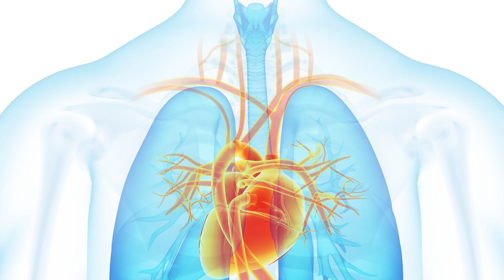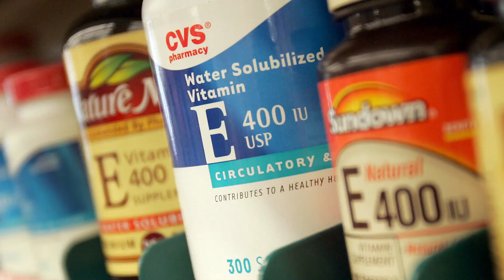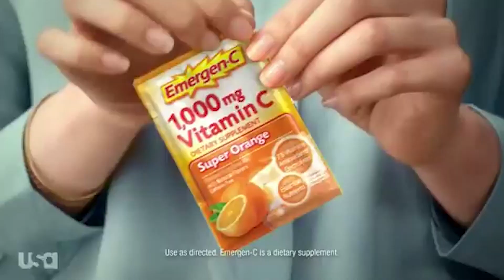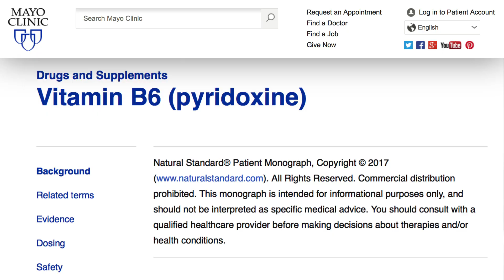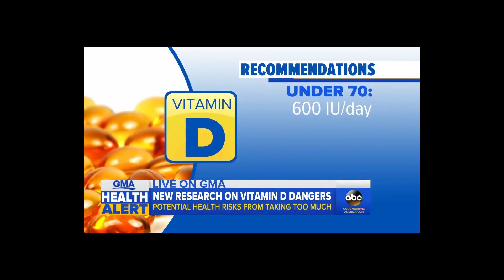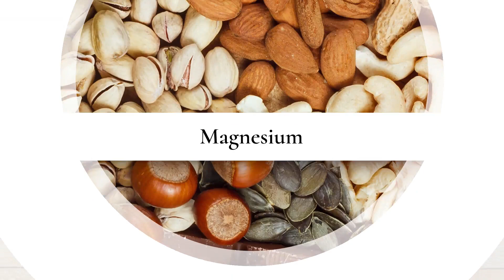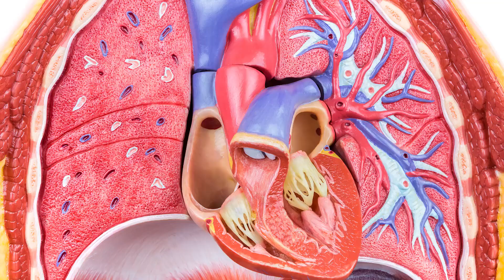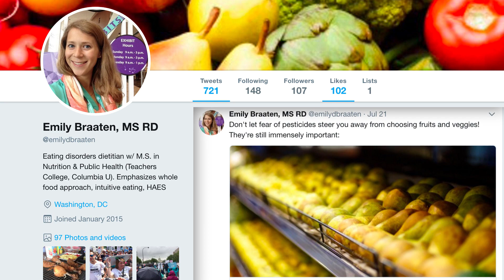The Only Vitamins You Actually Need On A Daily Basis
There are plenty of people who take countless multi-vitamins and supplements on a daily basis, and we often find ourselves speculating just how helpful all of that is. Surely they could cut out a few of them, or just change up their diet, and they would see the same results.

The truth is that there are some vitamins that we do need on an everyday basis, but it’s not as many as some people think. Let’s take a look at which ones experts say are truly essential. Here are the only vitamins that you actually need on a daily basis.

Vitamin A | 0:00
Vitamin E | 1:20
Folate | 1:59
Vitamin C | 2:40
Vitamin B6 | 3:30
Vitamin B12 | 4:18
Vitamin D | 4:57
Calcium | 5:34
Magnesium | 6:22
Iron | 7:07
So, do we need vitamins? | 7:41